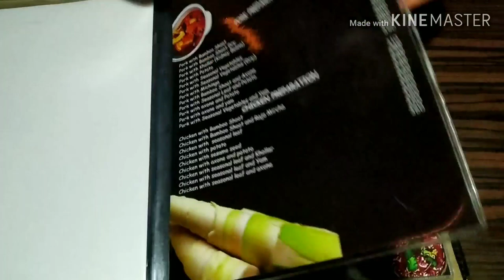Hornbill Restaurant & Cafe||Wide range of Naga cuisine||Delhi||(Vlog28)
Location:: Safdarjung Enclave, New Delhi, Delhi 110029

Instagram 👉 Bala yumnam

Facebook 👉Priyo yumnam